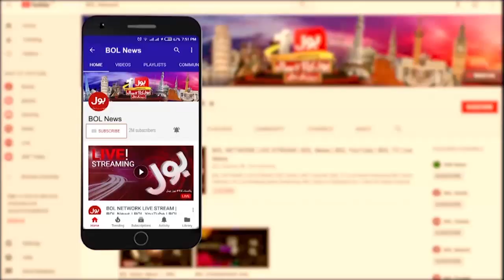Pakistan vs India Match | Asia Cup 2023 Transmission | Behind The Scenes | Khel Ka Junoon BTS